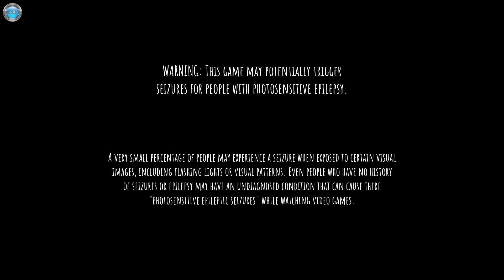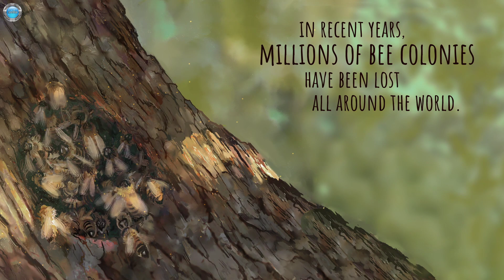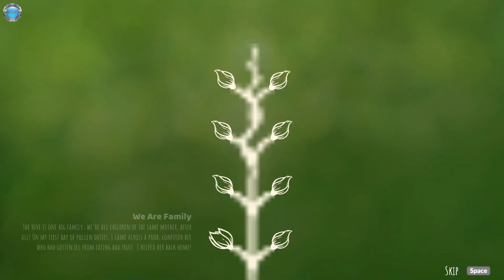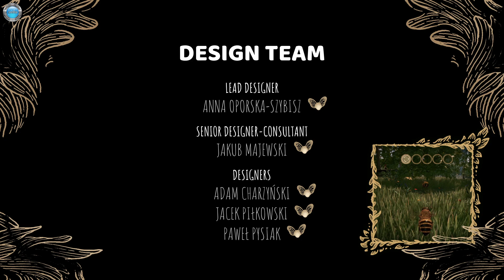Bee Simulator Gameplay 60fps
DinXy plays Bee Simulator on PC using keyboard and mouse. Testing the game out, the first 10 minutes or so.